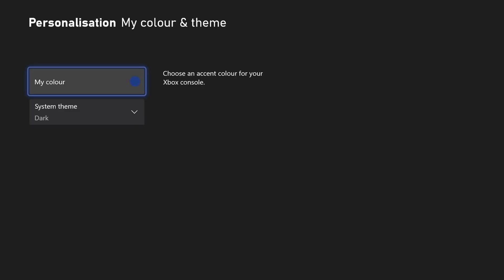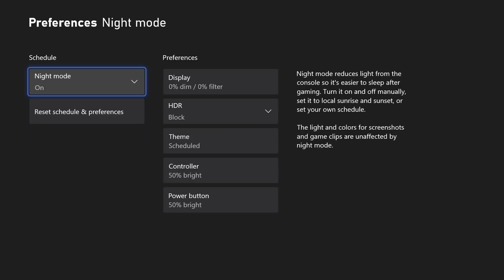XBOX NEWS #1 ☘️ Noticias de FABLE 💥 Novedades XBOX GAME PASS 🚀 Detalles ELDEN RING 💍 Xbox Series X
Si tienes XBOX SERIES o XBOX ONE, este es el contenido que DEBES VER 🚀. Para no perderte ni un solo juego, novedad o noticia y exprimir tu suscripción de XBOX GAME PASS y tu consola XBOX o tu PC.